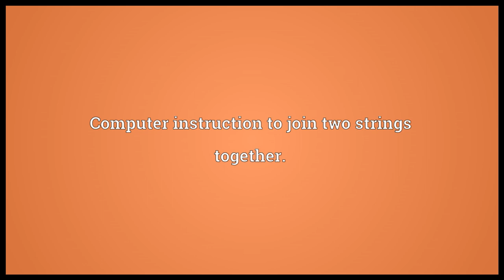Concatenate Meaning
Video shows what concatenate means. To join or link together, as though in a chain.. Computer instruction to join two strings together..  concatenate pronunciation. How to pronounce, definition by Wiktionary dictionary. concatenate meaning. Powered by MaryTTS